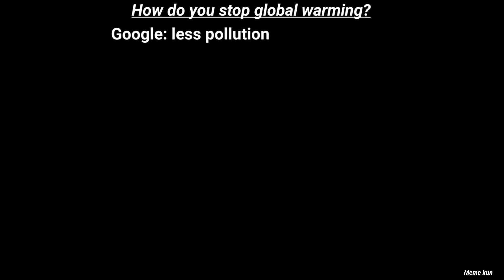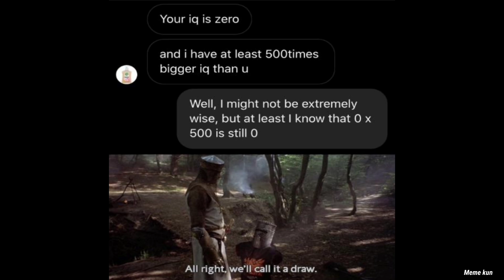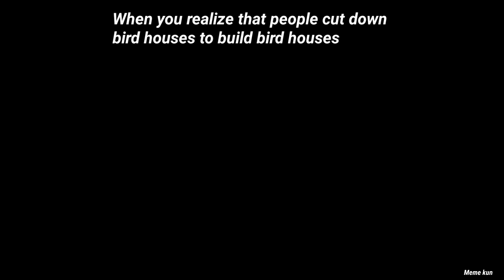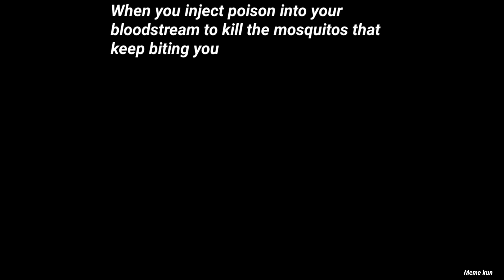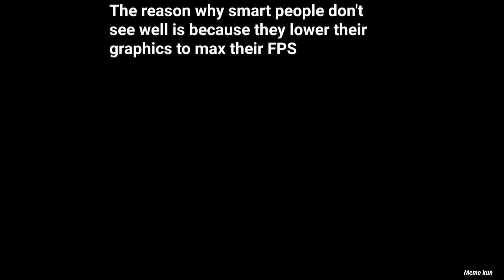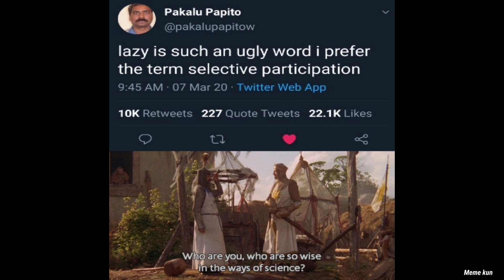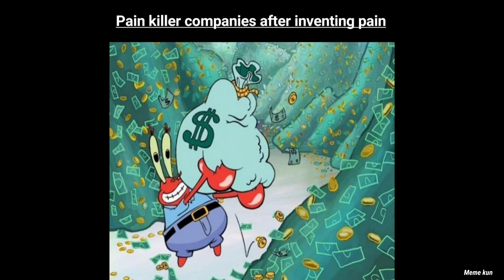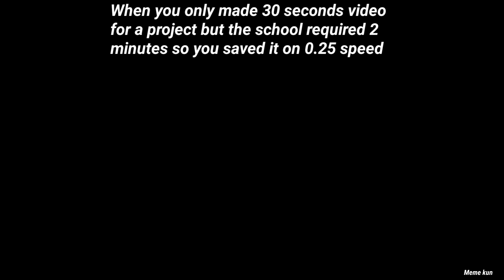IQ ∞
IQ ∞ (iq infinity)

"Has humanity reached its peak intelligence"
I think,
we are hitting intelligence levels that shouldn't even be possible.